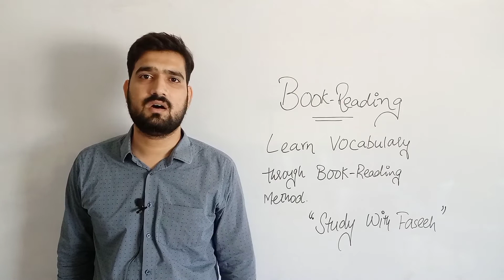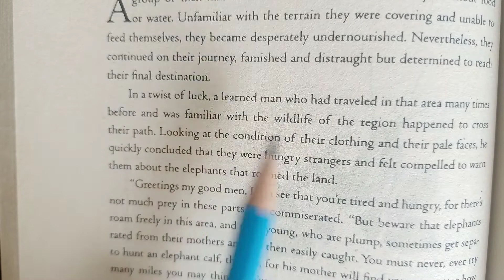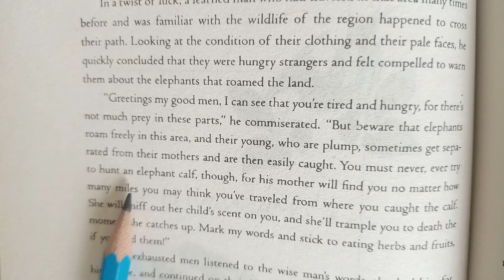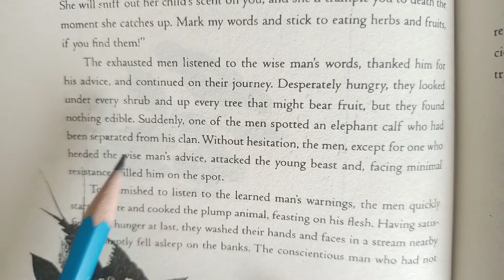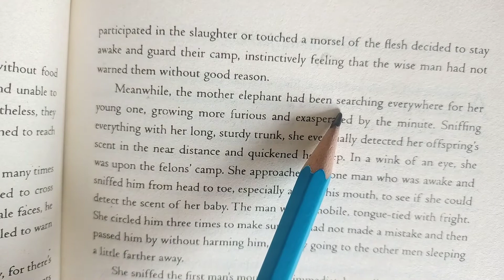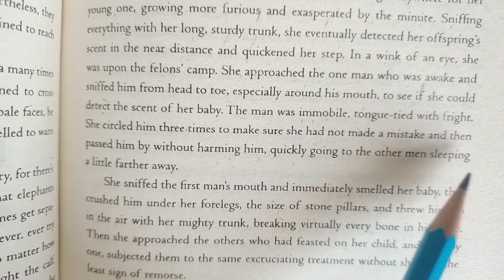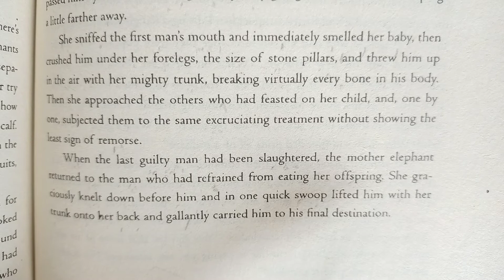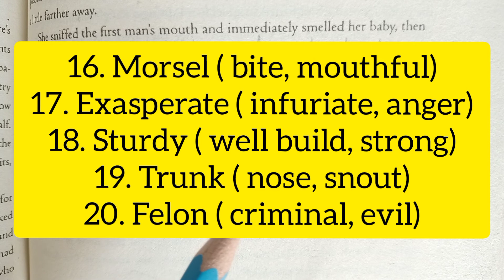Elephant Eater| Book Reading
Learning is never to easy before. Free Online Spoken English course for everyone. All topic will be discussed in a proper way.
This English language course will be completed in one month and will cover
1. Vocabulary ( Urdu/Hindi to English)
2. Proper English Pronunciation
3. English phrase and idiomatic expressions
4. Reading through book readings
5. Word origins/ root words/ Synonyms practice
6. Realtime regular Spoken English practice.

No need to join expensive tuition academies, just regular watch these videos.